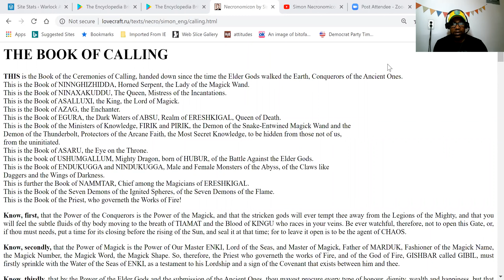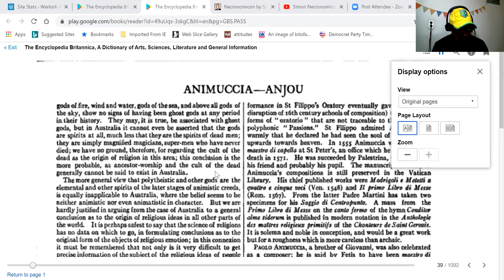Simon Necronomicon Lesson 6: Ganzir Is The Place We Bury Our Mortality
Warlock Asylum (Messiah'el Bey) discusses the Simon Necronomicon and how it relates to death energy and why.